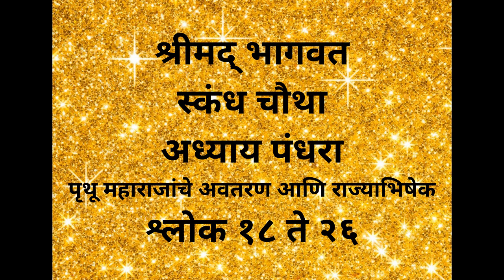Srimad Bhagavatam 4.15.18 to 26 Marathi - श्रीमद् भागवत ४.१५.१८ ते २६ मराठी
श्रीमद् भागवतावर श्रील प्रभुपादांनी भक्तिवेदांत तात्पर्य लिहिले आहे. चौथ्या स्कंधातील पंधराव्या अध्यायाच्या १८ ते २६ या श्लोकांचा आज आपण अभ्यास करूया.